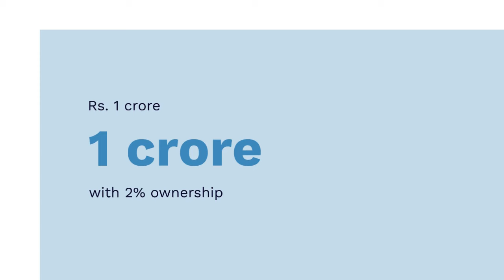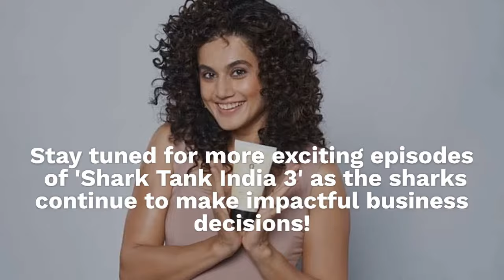Vineeta Singh On Taapsee Pannu ,Endorsed Brand's Arrival : 'Aap Deal to Close Karne wale ho Nhi ?'